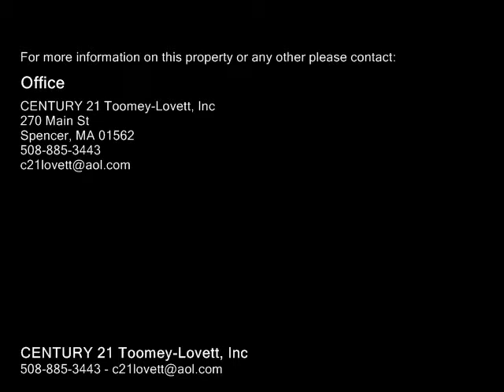31 Cobblestone Ln Worcester, MA 01606 - Condo - Real Estate - For Sale -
31 Cobblestone Ln Worcester, MA 01606  Condo  Real Estate  For Sale  Worcester Country Club adjacent! Prestigious Quabbin Estate Condo. This end unit is one of the largest in the complex. Major Hwy access (Rte 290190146Pike). Recent, 95% efficient natural gas furnace. Only $702 (an avg of less than $60mo) to heat this spacious, open concept home for all of 2014 (one of the coldest in years). Gleaming hardwood floors throughout the main floor, plush carpeting throughout the bedrooms. Sunken living room with fireplace on main level.  2nd fireplace with a pellet stove (included with the sale) in the basement family room with walk out access to a tiled patio. Enjoy your morning coffee or entertain on the expansive attached deck. Large galley kitchen with eatin breakfast area.  If this were not enough... With a full price offer, Seller will credit  the buyer $300mo ($3,600 for 1st yr) towards the 1st year condo fee AND $150mo ($1,800 for 2nd yr) towards the 2nd years condo fee.  Make us an offer today & you could be relaxing poolside by summer!